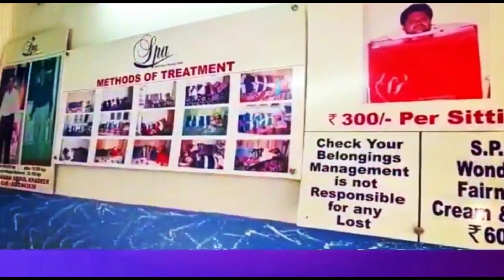SPEEDNEWS | 19 JULY SE RE OPEN HO SAKTE HAI COLLEGES KARNATAKA ME | ZIKA VIRUS KA KEHER | 09/07/2021